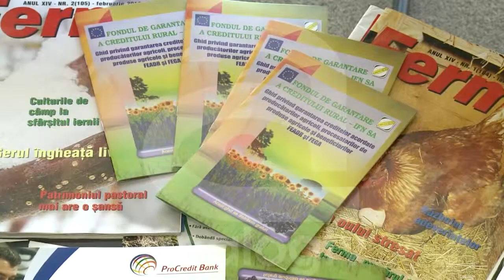A RENUNŢAT LA AVIAŢIE PENTRU AGRICULTURĂ